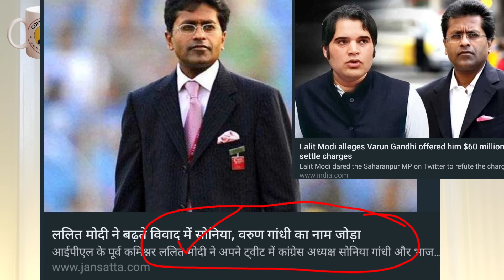Will Sonia Gandi Finaly go to jail? Why MODI Let Vijay Mallya & Nirav MOdi Fled from Bharat?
I am a business growth specialist with a deep passion for economics, finance, politics, and geopolitics. I am dedicated to providing valuable insights and analysis that can help entrepreneurs, business owners, and professionals enhance their understanding of these interconnected fields.

With a keen eye on economics, I delve into various macro and microeconomic concepts, analyzing market trends, identifying opportunities, and offering strategies to maximize growth potential for businesses of all sizes. Through my expertise in finance, I provide valuable advice on managing finances effectively, understanding investment opportunities, and optimizing financial decision-making.

But my interests don’t stop there. As a true political and geopolitical enthusiast, I keep a close watch on both domestic and global politics. I aim to not only explore the complexities of these realms, but also their impact on businesses, economies, and societies. By staying up-to-date with the latest developments, I offer unique perspectives on how political decisions can shape the business landscape.

On this channel, you can expect thought-provoking discussions, educational content, and in-depth analyses that bridge the gap between theory and real-world application. Whether you’re an aspiring entrepreneur, business professional, or simply someone interested in the intricate workings of the economy and political landscape, this is the place for you.

Join me on this inspiring journey to gain a comprehensive understanding of business growth, economics, finance, politics, and geopolitics. Together, let’s navigate through the complex webs of these fields, uncover hidden opportunities, and thrive in an ever-changing world.